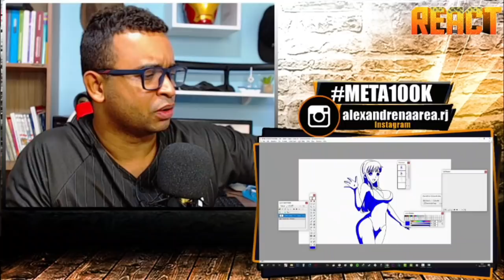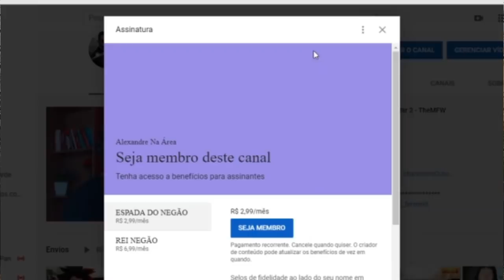Refazendo a Bulma de DRAGONBALL com outro traço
Inicio ou final dos vídeos: Kraddy - Android Porn guitar cover